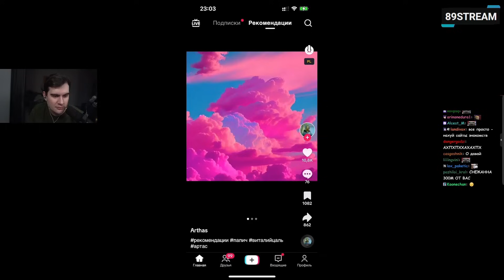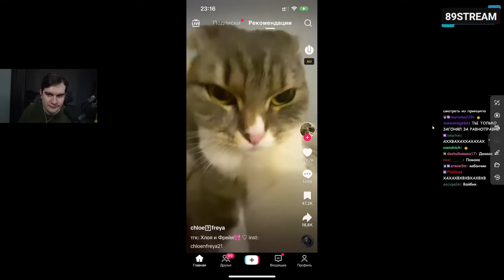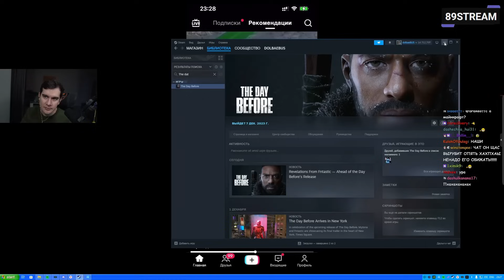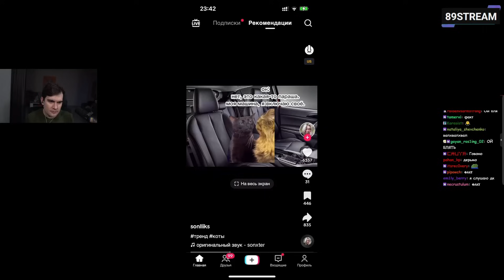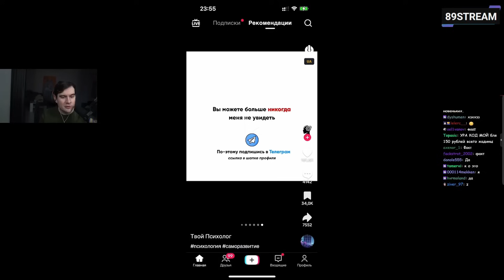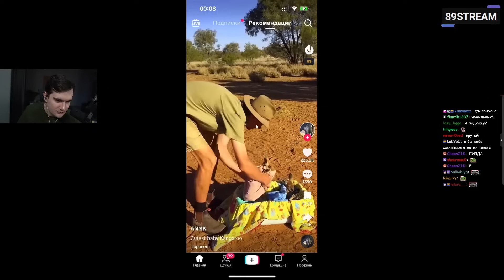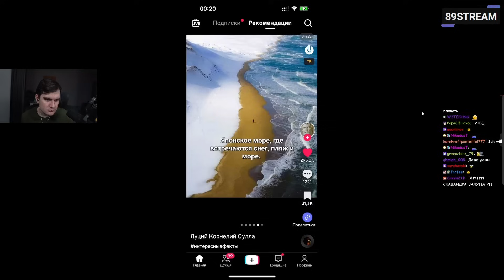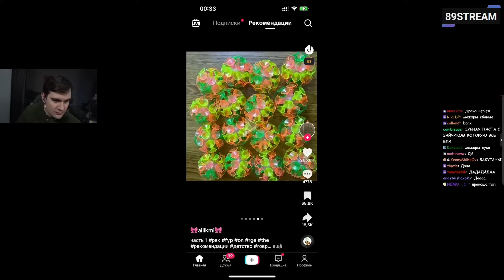БРАТИШКИН СМОТРИТ: ТИКТОК #33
БРАТИШКИН СМОТРИТ#БРАТИШКИНА